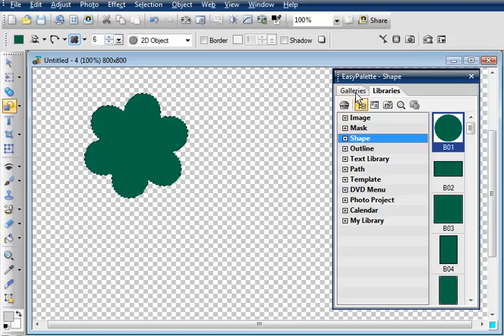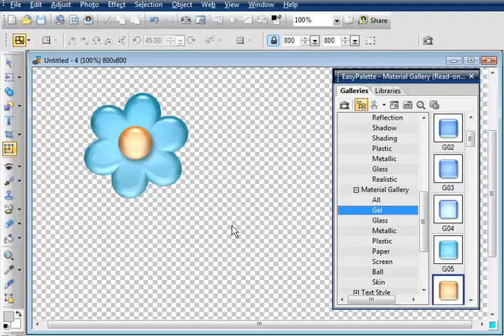flower tutorial in photo impact pro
making a flower in photoimpact there is no sound in this I didn't put my voice on here...thought I show how I do a flower by shapes in photoimpact.